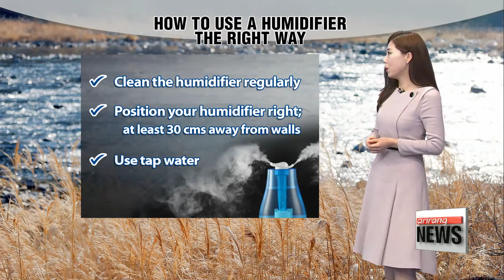Late night snow in many parts, readings higher than Wednesday _ 022218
밤늦게 곳곳 눈, 기온은 어제보다 올라
  Good afternoon. The season's last snow fall is on the way tonight. The capital will see 1 to 5 centimeters of snow late at night into tomorrow dawn while parts of Gangwon-do Province will see heavier snowfall.

 Expect to see more clouds as the day goes on, readings will rise a bit this afternoon with Seoul getting up to 6 degrees Celsius. 9 degrees in Busan.

  Tonight's band of snow won't do much to ease the dryness in the air but at least it won't bring another round of cold, warmth is on the way... but dry weather continues across the nation with dry weather alerts in place in Seoul for more than a week now.

 As the dryness intensifies, many of us are taking advantage of our humidifiers, but it's crucial you use it the right way, by cleaning the humidifier every two three days and place it on the right spot to make the most of it.

  PyeongChang will also see snowfall late at night which could linger into early dawn tomorrow.